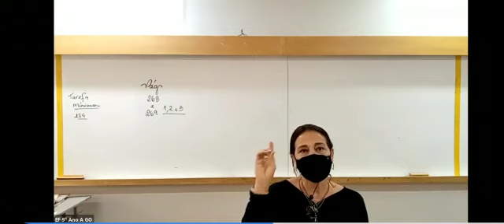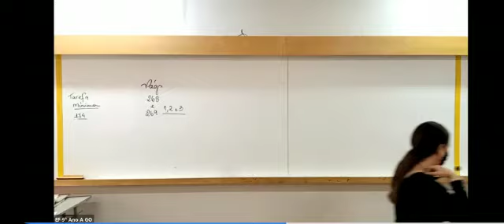Professora do Colégio Olimpo tem aula interrompida por mãe que alega fraudes nas urnas eletrônicas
A professora de História do Brasil teve sua aula interrompida para mãe alegar fatos sem provas sobre o sistema eleitoral brasileiro.